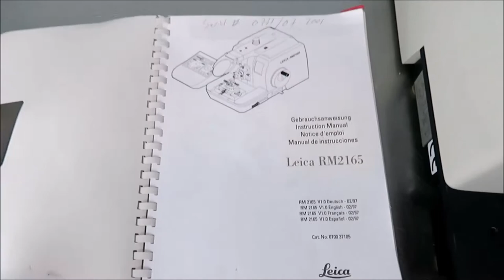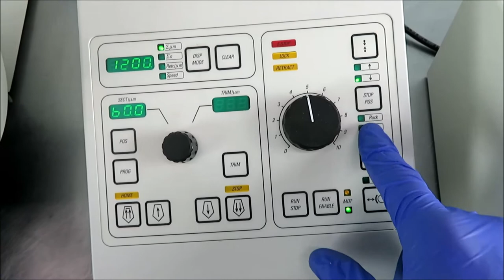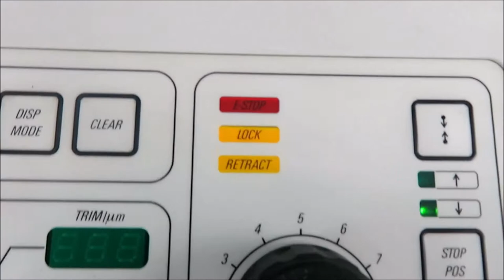Leica Rotary Microtome RM2165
Leica Rotary Microtome RM2165 is available from The Lab World Group.